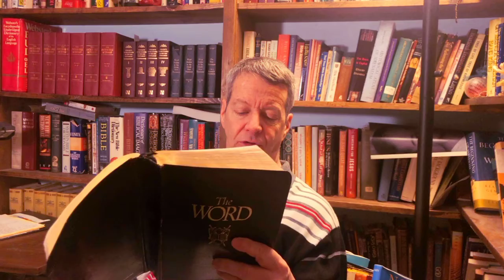Series: Bible promises for VICTORY! #32: Romans 5:17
Can you truly have victory over sin, the flesh, the devil and the world? I believe you can. I believe Jesus can make you “reign in life” as mentioned in this passage.